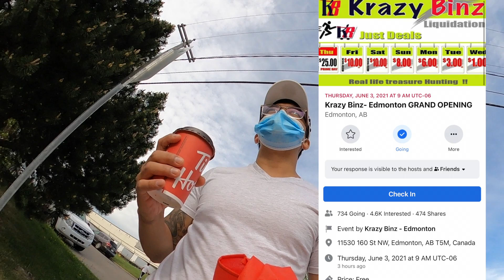KRAZY BINZ GRAND OPENING IN EDMONTON CANADA | KRAZY BINZ LIQUIDATION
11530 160 ST. NW, EDMONTON, AB T5M, CANADA